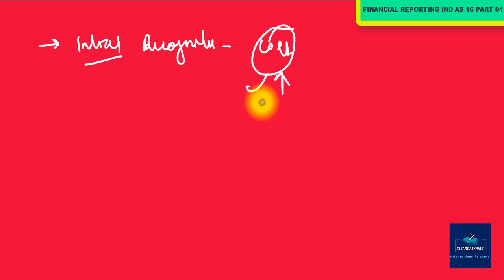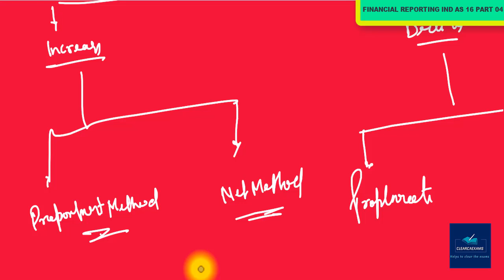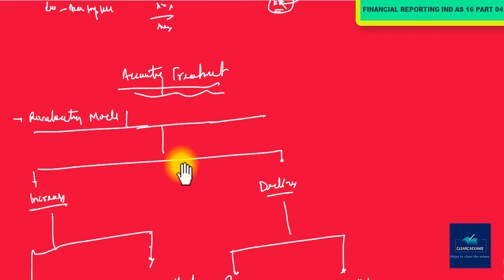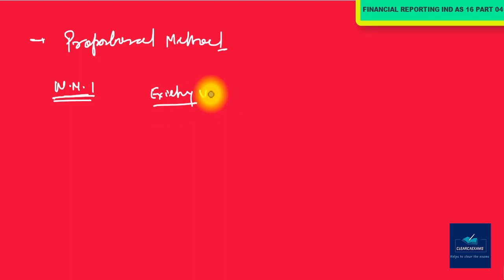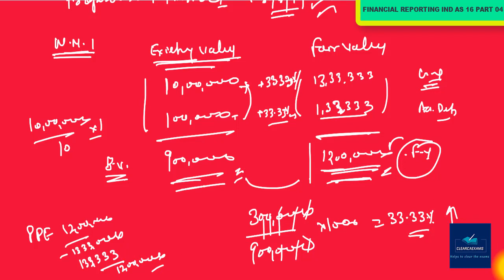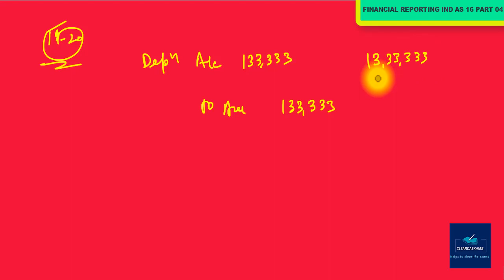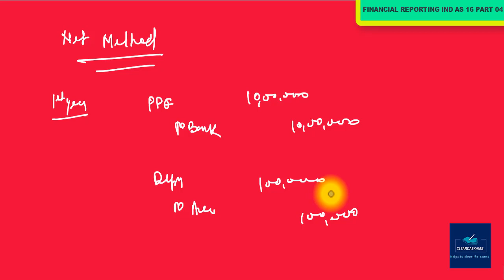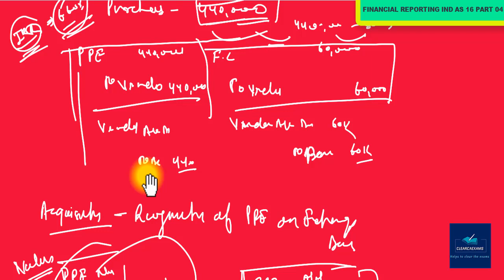CA FINAL NEW SYLLABUS FINANCIAL REPORTING (FR) CLASSES PART-16: IND AS 16 PART-04 (Detailed)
Our Topic is : IND AS 16 (Property Plant & Equipment) PART-04 (Detailed)